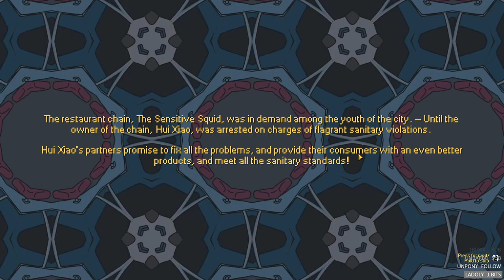3 - Les restaurants de Yui Xiao